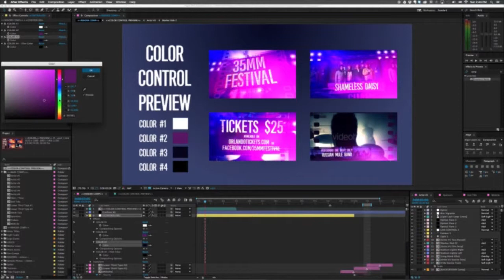Hip Hop Dance. Background Music for Videos - Royalty Free Music.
sexy hip hop dance royalty free music, audiojungle, trap twerk music for promo or fashion